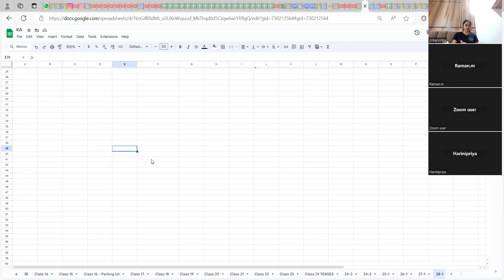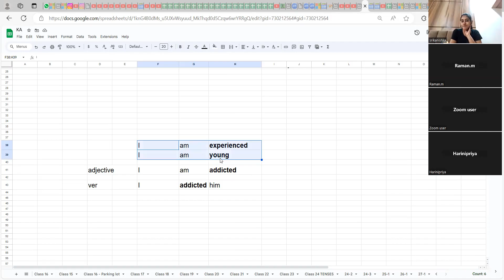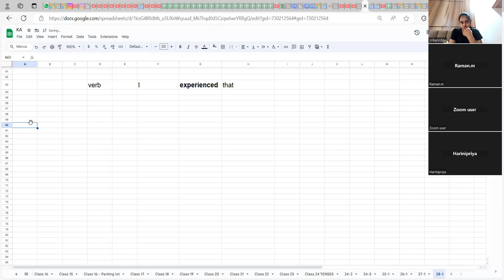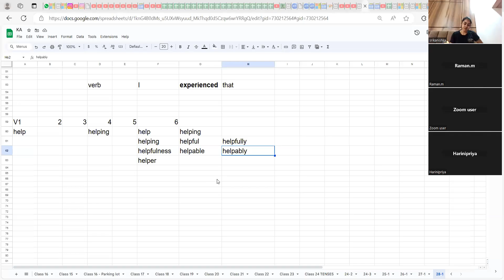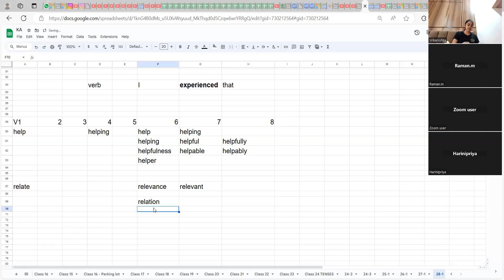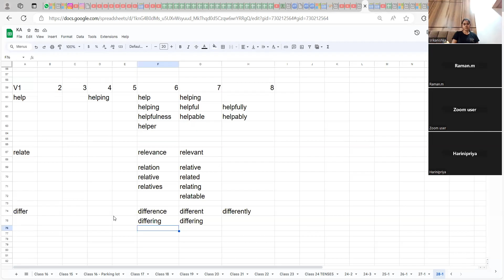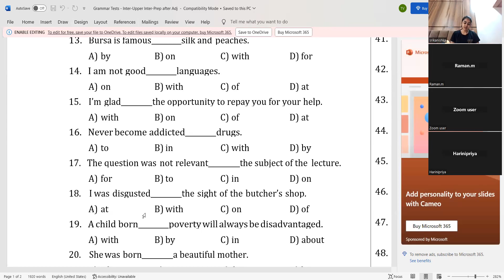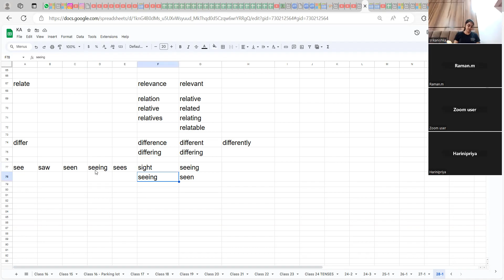ஆங்கிலத்தில் சுலபமாக பேச கட்டாயம் பார்க்கவேண்டிய வீடியோ:Grammar:Spoken KA28 Plus Preposition: Part 3